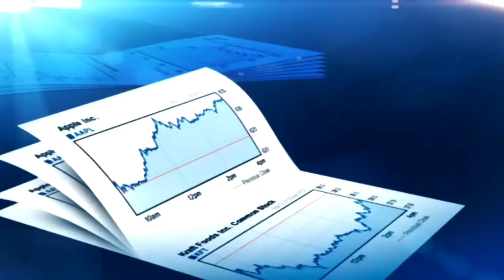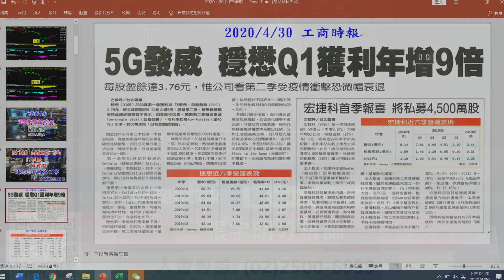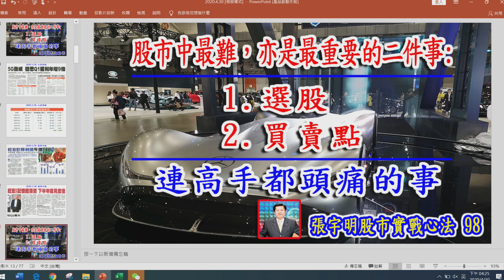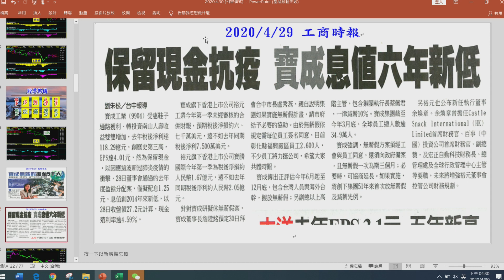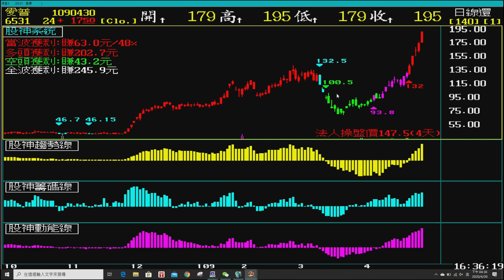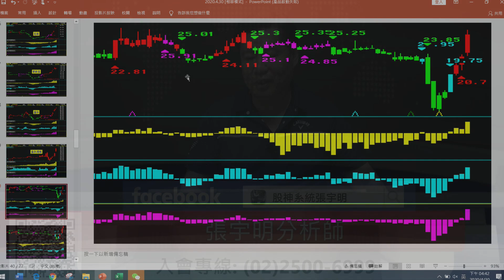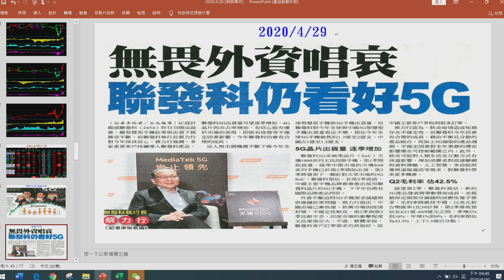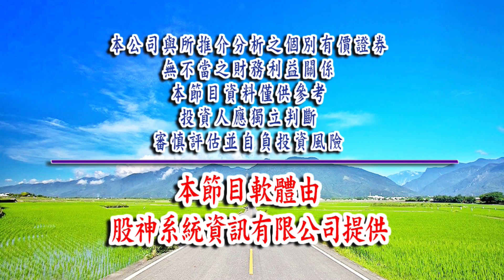2020.4.30 張宇明股神系統台股解盤 投資 理財 股票軟體 股票教學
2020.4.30 張宇明股神系統台股解盤 投資 理財 股票軟體 股票教學